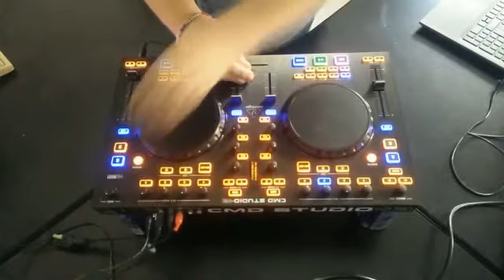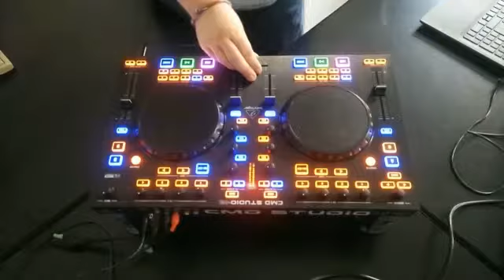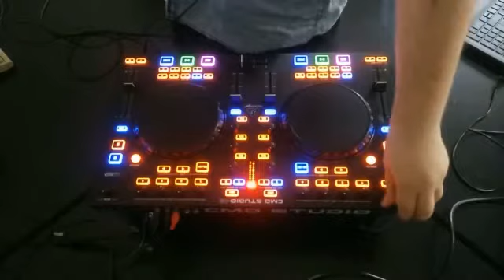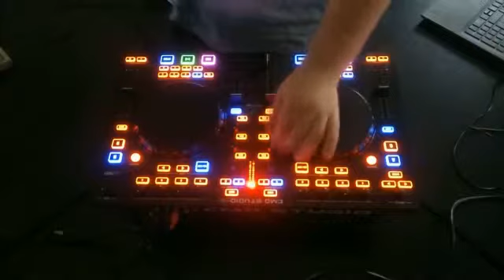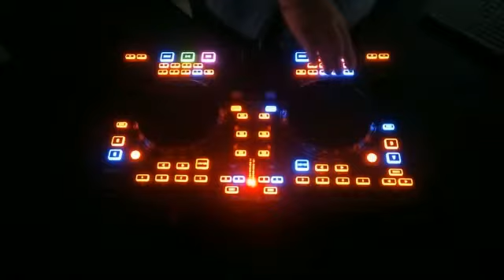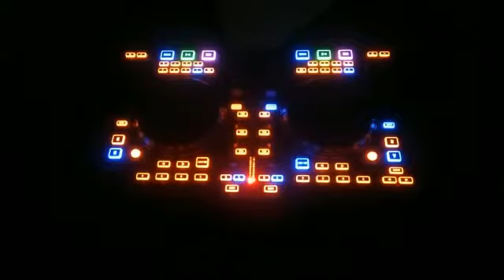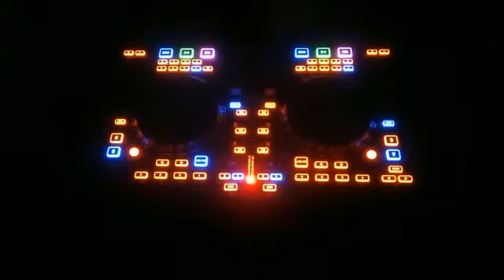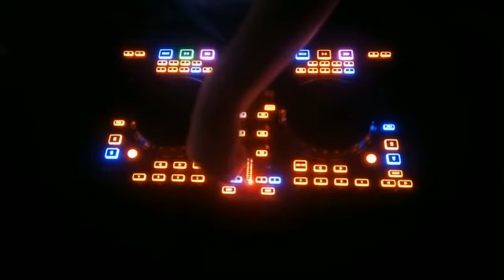Moinketroa - World Music Day 2017 DJ-Set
Tightshirt - Rampage Funk
Moonlight - San Salvador (Vocal Club Mix)
Cryda Luv' - My Venus
Sedat The Turkish Avenger - Da Red Knight
Fantom - Faithfull
The Disko Starz - This Song's For You (Silver Disco Remix)
Crydajam - Playground
Louis La Roché - Be Brave
Daniel Leseman - So Fine
Miami Horror - Make You Mine (Fred Falke remix)
Hott 22 - I Feel Love
Pierre de la Touche - It's For You
Broke One - Movin' On
Jess & Crabbe - The Big Booya (original mix)
Daft Punk - Burnin' //Removed from the mix
Funk Legacy - What You Gonna Do Baby
Defunk - Move Me
Sedat The Turkish Avenger - Take Me Ce Soir
Pierre De La Touche - Specialized in love
WebQueawry - Searching
Unknown Artist - You Got The Funk
Alan Braxe & Fred Falke - Intro
Discofunk - In Da Disco
M - So Fly (Hott 22 So Fly High Vocal Mix)
Bwi-Bwi - Insight
Discofunk - Your Love
Louis La Roche - Sunshine Hotel
Jess & Crabbe - Hell and Back
Raw Man - Across The Universe
Raw Man - Europa

‹3